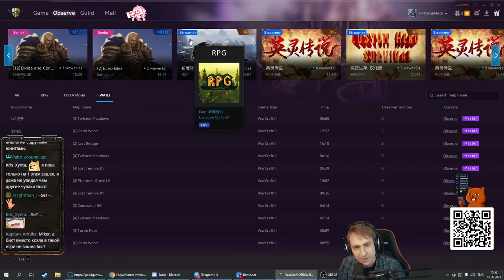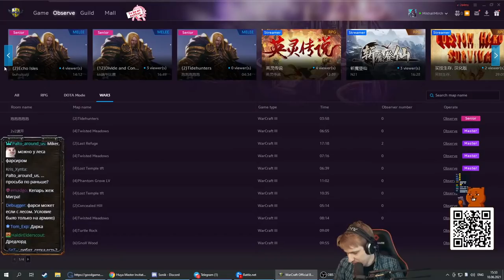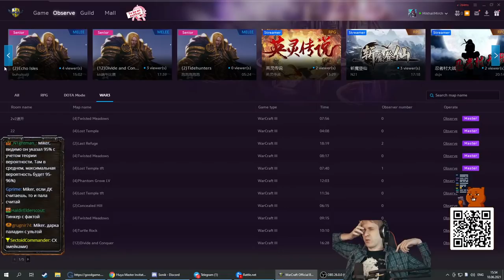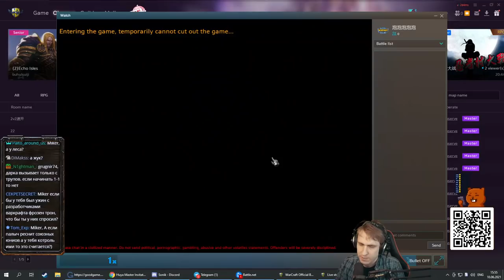Moon (NE) vs Sok (HU) Huya Master Invitational 3 с Майкером